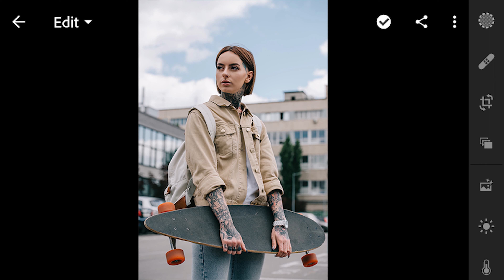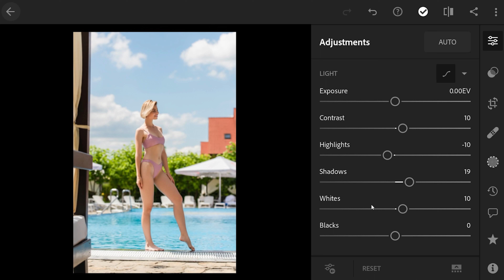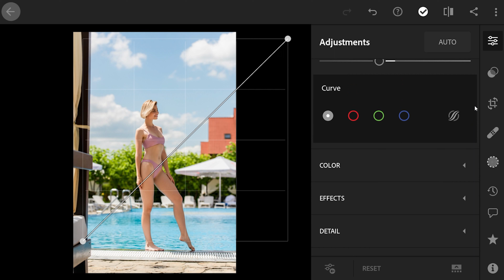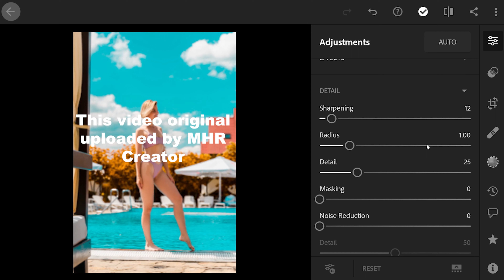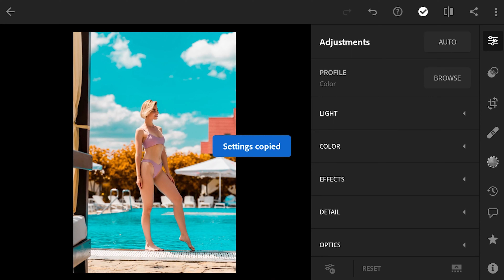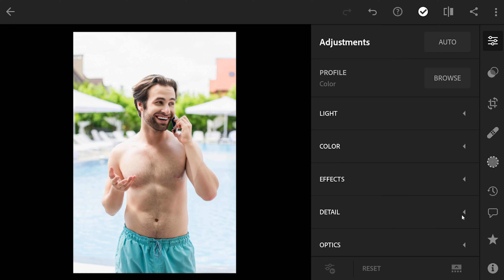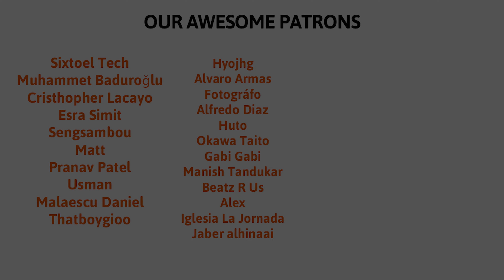lightroom mobile presets free dng | Summer Vibes lightroom presets 2021 free download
lightroomnewpreset​s

This will allow me to dedicate more of my time into research for better, more valuable tutorials for you. It will also help me to produce 3-4 more videos a week.

▶Join the mhr creator patreon family and download the presets without watching the video
SAVE TIME❗

▶ Pictures:

crello

♬ Music Credits 1  :👇
Track: Falling North - Find (feat. Olivia Ray)